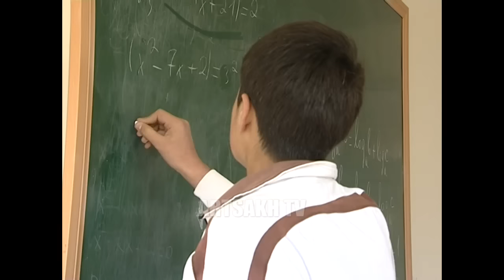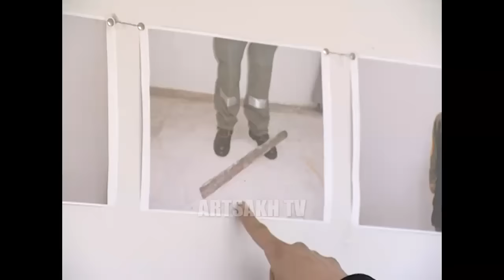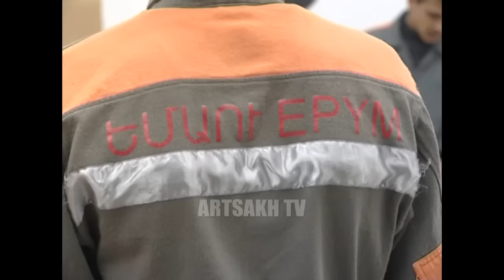ԻՐԱԿԱՆ ՀԱՏՎԱԾ 23.05.2016